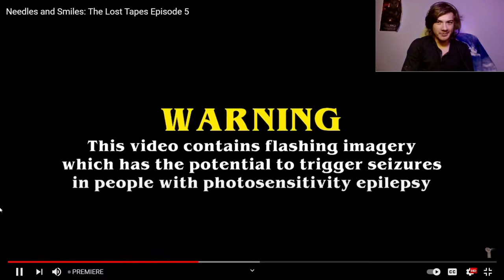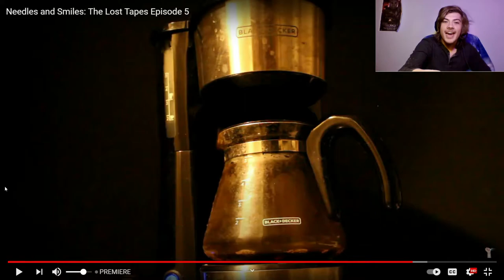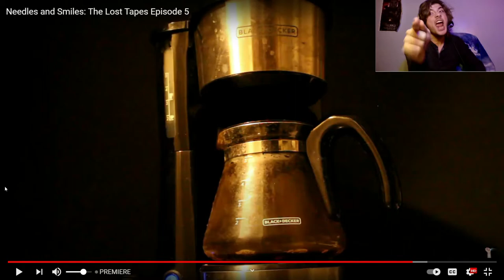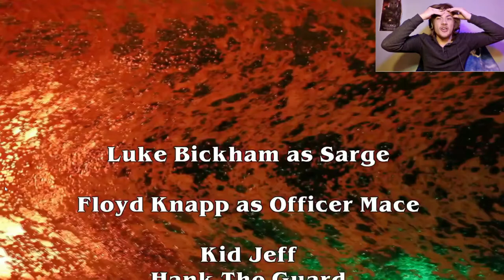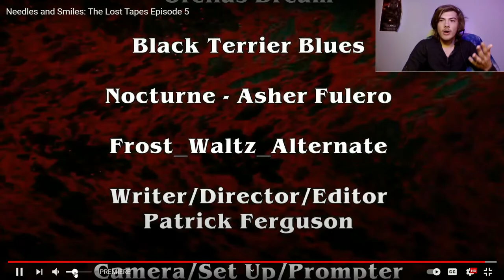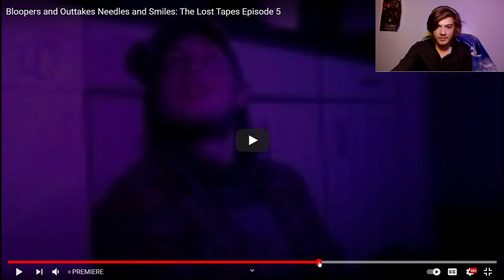(REACTION) Needles and Smiles: The Lost Tapes | Episode 5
Here we are with episode 5 in Needles and Smiles: The Lost Tapes series and Bloopers & Outtakes. And again I love this series and I'm making theories about this episode right now, hope you enjoy this reaction and please SUPPORT Mr. Betty Kreugers and his friends, they did an amazing job for creating the series.